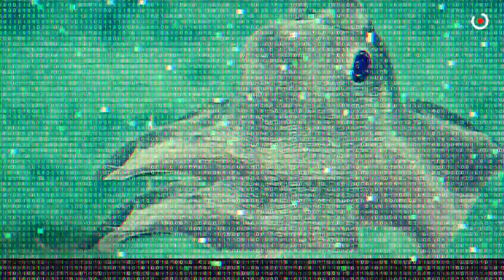10 حيوانات غريبة سوف تُصيبك بالقشعريرة !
جميعنا يُصادفنا ذلك الحيوان الغريب الذي نخافه قليلاً، ربما يكون كلب الجيران أو قطة جدتك ذات المخالب الحادة، ولكن لا يوجد واحداً من تلك الحيوانات الاليفة يُضاهي غرابة تلك التي ستشاهدها في هذا الفيديو،  إليك 10 حيوانات غريبة سوف تُصيبك بالقشعريرة، هل أنت مُستعد!؟